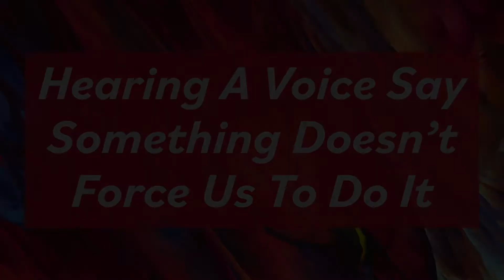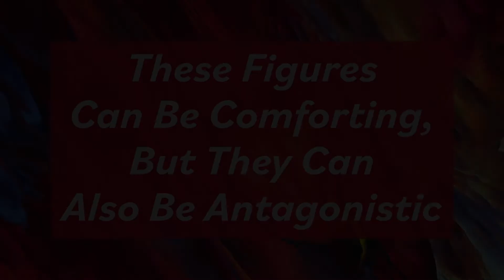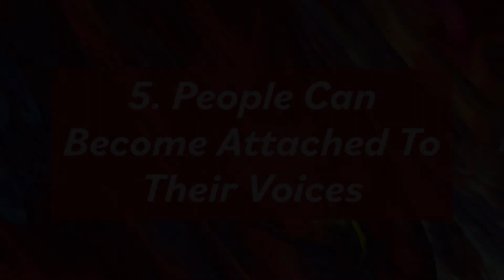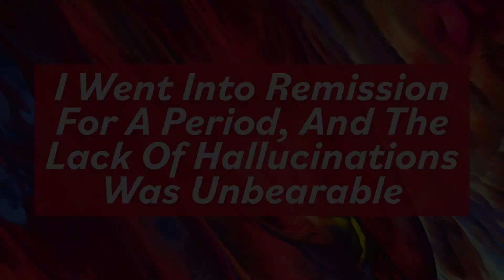A Look Into Hearing Voices: What Are Schizophrenia Hallucinations Really Like? From A Schizophrenic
Voice Hallucinations are one of the most stereotyped and stigmatized symptoms of Schizophrenia, but the majority of this stigma comes from a lack of understanding of what it is really like to experience Voice Hallucinations. In this video, I go over some basics facts of the real-life experiences of hearing Schizophrenic Voices from the perspective of a person who has heard Voices from at least the age of 3-4 and has also studied Psychosis formally.

Sources For Command-Voice Claim:

Chadwick, P., & Birchwood, M. (1994). The Omnipotence of Voices: A Cognitive Approach to Auditory Hallucinations. British Journal of Psychiatry, 164(2), 190-201. doi:10.1192/bjp.164.2.190

Close, H., & Garety, P. (1998). Cognitive assessment of voices: further developments in understanding the emotional impact of voices. The British journal of clinical psychology, 37(2), 173–188.

Hayward, M., Denney, J., Vaughan, S. and Fowler, D. (2008), The voice and you: development and psychometric evaluation of a measure of relationships with voices. Clin. Psychol. Psychother., 15: 45-52.

You can also read my essay on the same subject

Stock Video Sources By Order Of Appearance:

1. Video by Tim Hyde from Pexels

5. Video by Taryn Elliott from Pexels

6. Video by Tim Hyde from Pexels

7. Video by Ambient_Nature_ Atmosphere from Pexels

8. Video by Visually Us from Pexels